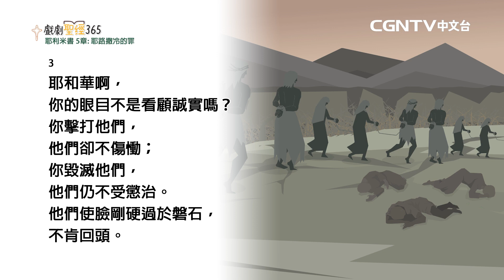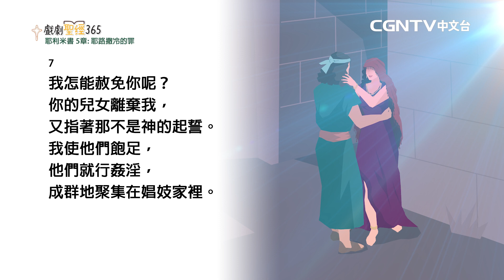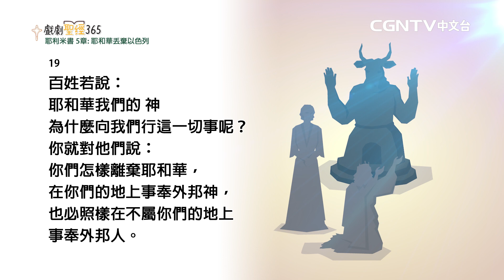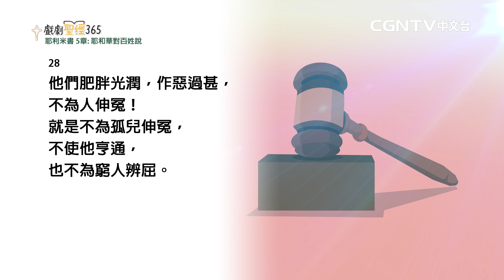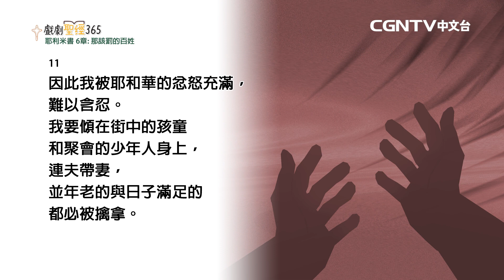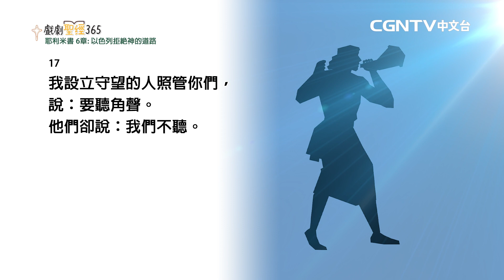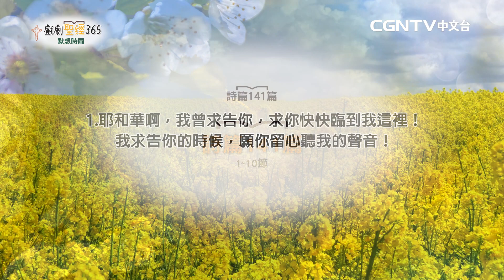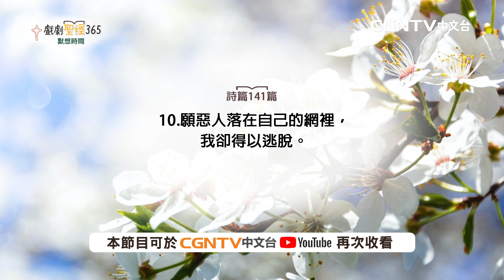【戲劇聖經365】（繁）耶利米書5-6章 03/08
平安✝️
今天我們來讀耶利米書5-6章
0:00 牧者分享
3:07 耶利米書5-6章

【CGNTV中文台】
奉獻帳號：
銀行：國泰世華銀行(013)華江分行
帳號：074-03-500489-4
戶名：社團法人中華基督環球福音網協會